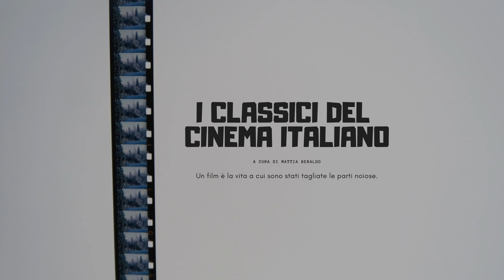Voglio vivere con Letizia (1938) di Camillo Mastrocinque con Assia Noris e Gino Cervi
Conosciuto anche con il titolo Matrimonio ideale si tratta di una divertente commedia dal sapore teatrale scritta da Mario Soldati e Giuseppe Guarino diretta dall'esordiente Camillo Mastrocinque.
Nel cast un giovane Gino Cervi nel ruolo dell'educato e ricco Bebe, Assia Noris invece interpreta la Letizia del titolo.
La pellicola sarà visibile SOLO IN DIRETTA PREMIERE per il Cineclub del lunedì il 16 novembre alle ore 21.00.
Buona visione!

Un ricco giovane, prima di sposare la fanciulla che i genitori gli progettano e che appartiene a famiglia nobile ma finanziariamente rovinata, vuole persuadersi che la ragazza lo accetti per se stesso e non per i propri denari...

MATTIA BERALDO laureato in Storia e Critica del Cinema con il massimo dei voti presso l'Università degli Studi di Padova, con una tesi sulla figura femminile nel cinema italiano degli anni Trenta e Quaranta. In maniera indipendente svolge lavori di studio e ricerca approfondita sul cinema italiano e internazionale. Autore di cortometraggi, documentari e saggi cinematografici, nel 2010 si è aggiudicato il Primo Premio al Video Concorso Pasinetti di Venezia, con il cortometraggio I nonni e nel 2015 a Torino il Primo Premio Internazionale Riprendi-ti la città 2015 con il micrometraggio Key Light Diva. Gestisce con buon riscontro di pubblico un blog cinematografico su Facebook, YouTube e Twitter: I classici del cinema italiano.
 Nel 2013, in occasione del cinquantesimo anniversario della strage del Vajont, ha curato il montaggio e la sceneggiatura del film La montagna infranta di Mirco Melanco.
Svolge attività divulgativa in ambito cinematografico: tra novembre 2015 e gennaio 2016 ha curato un Corso dedicato alla storia del cinema italiano presso il Comune di Thiene; tra marzo e maggio 2016, il corso: Capire il Cinema realizzato in collaborazione con il Comune di Schio, l’anno successivo sempre presso il comune di Thiene il corso: Oltre lo schermo : tecniche teorie e storia del cinema e tra gennaio e marzo 2018 il corso: Viaggio nel cinema italiano, tenuto presso l’Urban Center di Thiene, tra gennaio e marzo 2019 il corso: Il cinema Tecniche, Teorie e Storie della Settimana Arte.Nello stesso periodo è stato autore di conferenze monografiche sui film: Senso di Luchino Visconti e sul film manifesto del Neorealismo Roma città aperta di Roberto Rossellini,  conferenze dedicato alle classi quinte dei Licei di Thiene e a una rassegna monografica intitolata Il cinema e la violenza sulle donne, tenuta in collaborazione con il Comune di Schio in occasione della giornata contro la violenza sulle donne.